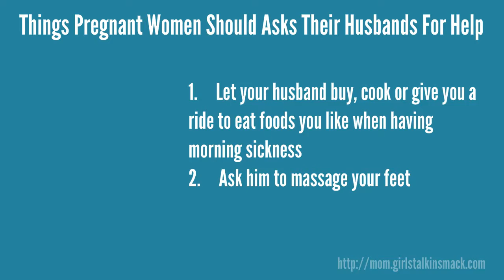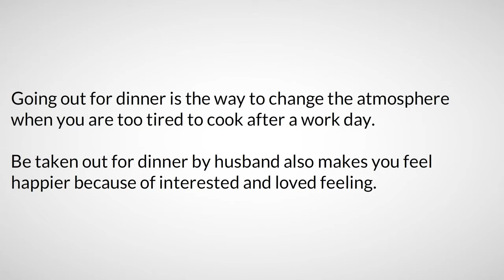Things Pregnant Women Should Asks Their Husbands For Help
Pregnancy is a hard and tired period of each woman, so let your husband help with during this period.&lt;br&gt;&lt;br&gt;1. Let your husband buy, cook or give you a ride to eat foods you like when having morning sickness&lt;br&gt;2. Ask him to massage your feet&lt;br&gt;3. Read books and newspapers with your husband&lt;br&gt;4. Let your husband carry you to go for antenatal care&lt;br&gt;5. Let your husband clean the bathroom&lt;br&gt;6. Ask for your husband&rsquo;s help if you cannot eat all&lt;br&gt;7. Massage the head&lt;br&gt;8. Ask him to take you out for dinner&lt;br&gt;9. Make you laugh